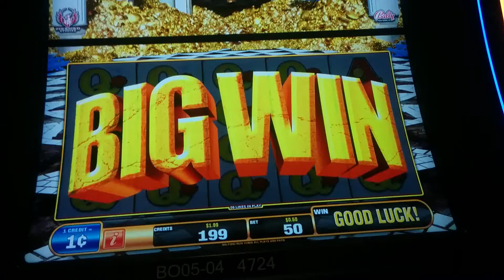BIG WIN - Imperial Treasures Slot Machine Bonus Line Hits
Location: Rivers Casino, Bet: 50c
First time playing this game.. I was shocked at how much the line hit paid!